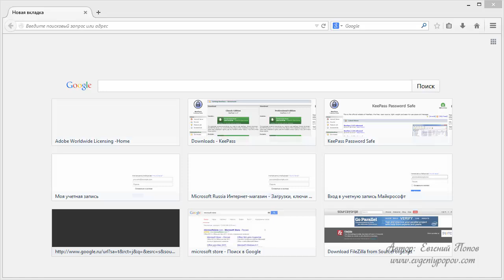Урок №14 бесплатно скачать и установить Skype установка Скайп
14-ый видео-урок Евгения Попова - как установить Скайп. Программы после переустановки Windows 8 - из видео-курса по переустановке операционной системы Windows 8.1

Скайп Skype